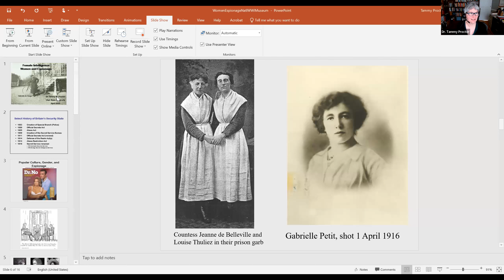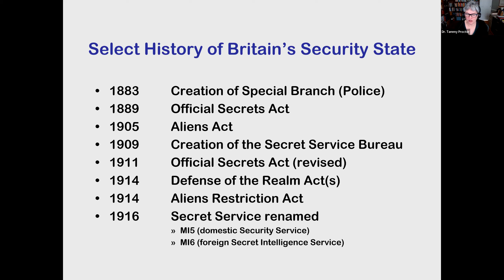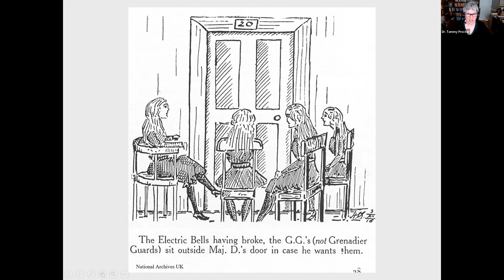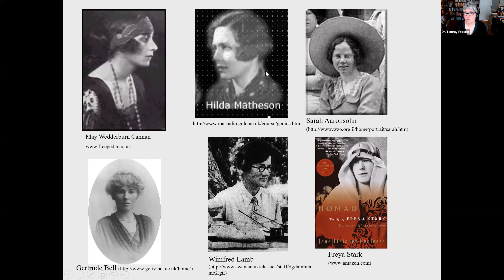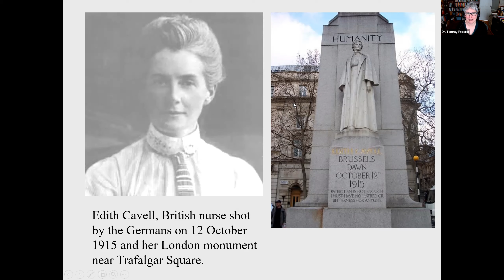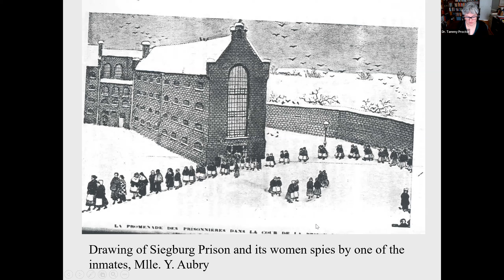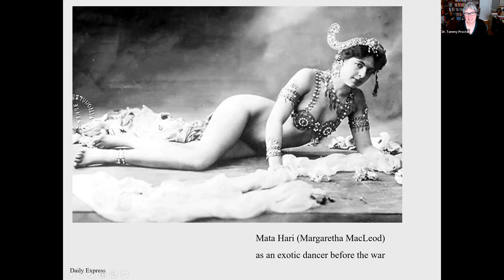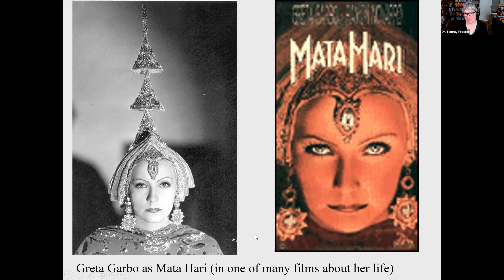Mrs. Wilson’s Knitting Circle: Female Intelligence - Tammy Proctor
Between 1909 and 1919, the British government recruited over 6,000 female spies. Working in military and civilian sectors and representing a diverse range of ages, classes, and nationalities, women within the intelligence community challenged 20th century gender roles and, many times, succeeded despite them. Learn more with Dr. Tammy Proctor, Distinguished Professor of History at Utah State University and author of Female Intelligence: Women and Espionage in the First World War, as she recounts the extraordinary stories of WWI’s female spies.